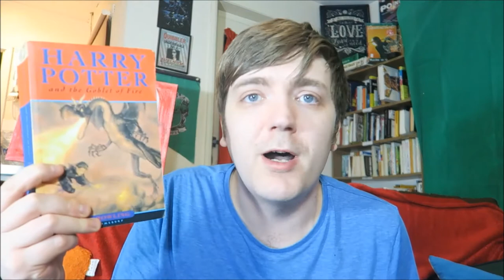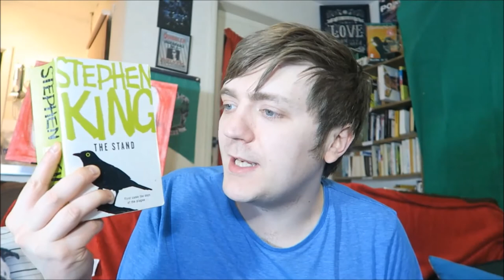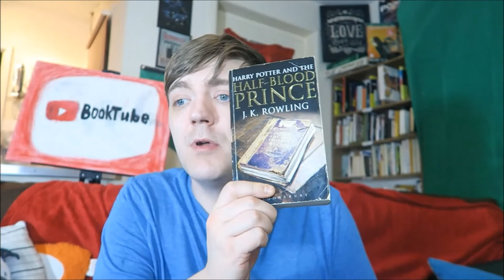The Shakespeare Book Tag! | Tag Tuesday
Big thanks to Wilde Book Garden for creating such a kickass tag and for tagging me in the original!

BOOKS MENTIONED:
J. K. Rowling - Harry Potter and the Goblet of Fire
R. A. Salvatore - The Woods Out Back
J. K. Rowling - Harry Potter and the Half-Blood Prince
Allen Ginsberg - Howl and Other Poems
Terry Pratchett - Only You Can Save Mankind
Gillian Flynn - Gone Girl

YOUTUBERS MENTIONED:
Madman Reads and Rocks
Wilde Book Garden
Spinster's Library
Sew I Read
The Mae Cave
Sophiesticated Books

1. Much Ado About Nothing: Your favorite bickering couple whom everyone knows really care about each other (can be romantic relationship or friendship)

2. Measure for Measure: A book whose plot or genre is really hard to explain to other people

3. A Midsummer Night's Dream: Your favorite book featuring fairies or elves

4. Hamlet: An underutilized female character

5. The Sonnets: Choose your favorite poem

6. Richard III: A protagonist willing to do anything to get what they want

7. Antony and Cleopatra: Your favorite trope/bookish buzzword/historical figure/etc. for which you still haven't found that perfect book

8. Titus Andronicus: A lesser-known work by a popular author, one which you want more people to read

9. King Lear: A complex female villain or antihero

10. The Taming of the Shrew: Choose two polarizing books, one you loved and one you hated

11. "Give me your hands, if we be friends": Tag some people!